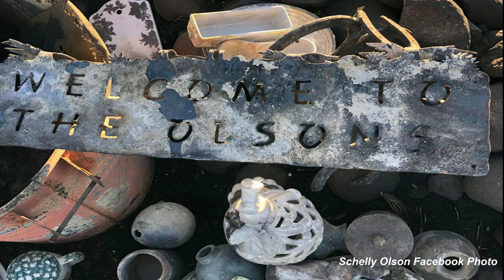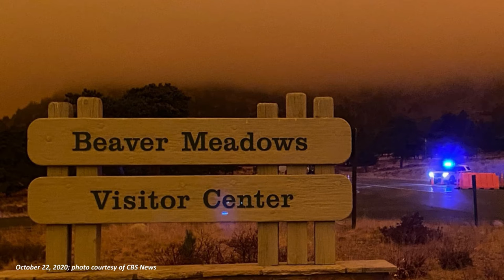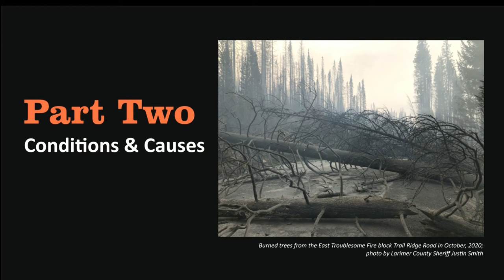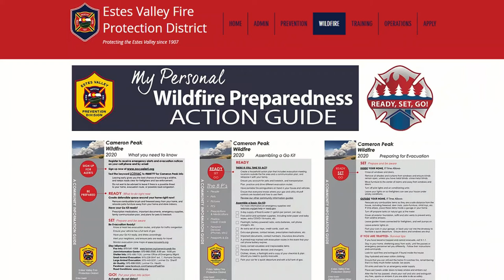Fire Chiefs Explain How 2020’s Wildfires Became the Largest in Colorado History TWICE | FIRESTORMS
A year ago this month, major evacuations took place in Estes Park, Grand Lake, and Rocky Mountain National Park due to the largest fires in Colorado's history, the Cameron Peak and East Troublesome fires. These fires, along with many others burned simultaneously in Colorado. In this piece, fire management officials including Schelly Olson and Brad White of Grand Fire Protections District 1, David Wolf from Estes Valley Fire Protection District, Kevin Zagorda from the Glen Haven Area Volunteer Fire Department, and Mike Lewelling from Rocky Mountain National Park explain what happened, how it happened, and what lessons were learned.

This video is an exert from a more in-depth asticle from the HIKE ROCKY Magazine October 2021 edition. To read this article and more, check out the HIKE ROCKY Magazine:

APPEARANCES:
Schelly Olson
Brad White
David Wolf
Kevin Zagorda
Mike Lewelling

INTERVIEWS BY:
Barb Boyer Buck

EDITED BY:
Maddy Rusk and Barb Boyer Buck

CHANNEL MANAGER:
Quinton Rusk